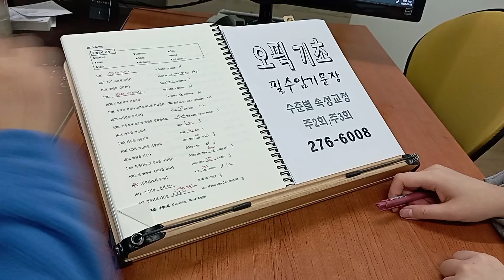오픽 대학생 직장인 영어회화 영어면접 승진대비 OPIC 취준 230119